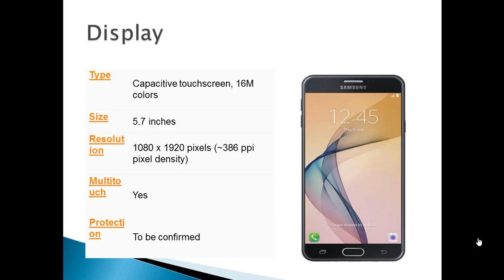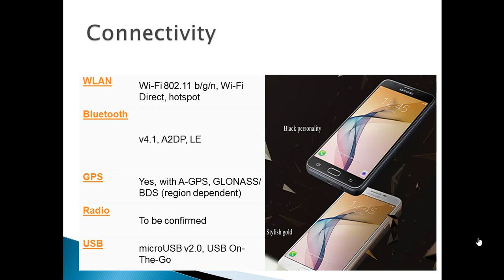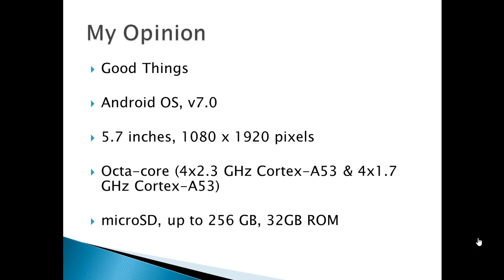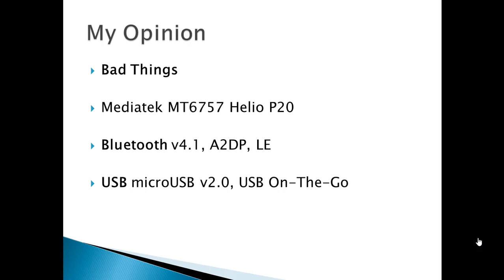j7 pro review ,j7 pro review in hindi, j7 pro unboxing, galaxy j7 prime, galaxy j7 prime unboxing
galaxy j7 prime review
galaxy j7 2016
galaxy j7 prime unboxing